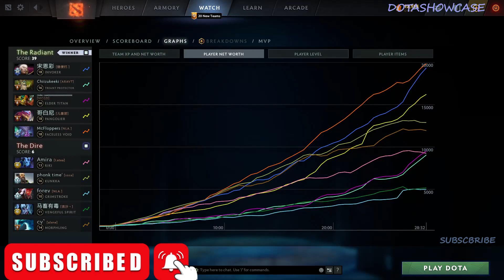ANA PLAYING Faceless Void CARRY 7.33E - DOTA 2 HIGHEST MMR MATCH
Hello. In this video,  ANA  plays  Faceless Void  carry  . Here I show the player's game perspective (POV)

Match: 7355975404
Dota 2 version: 7.34c
Hero: Faceless Void
Player: ANA